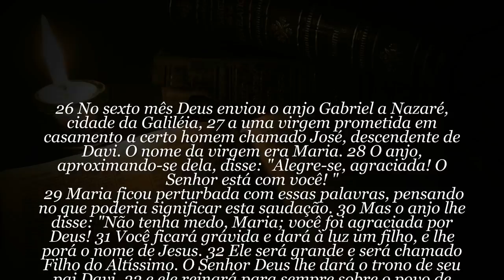60 SEGUNDOS DE BÍBLIA Dia 09 de Março de 2020